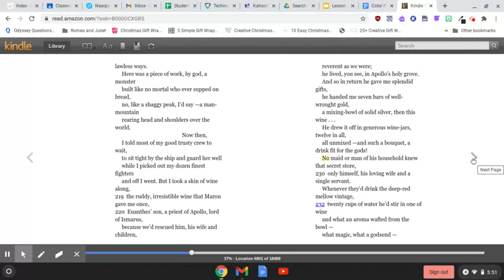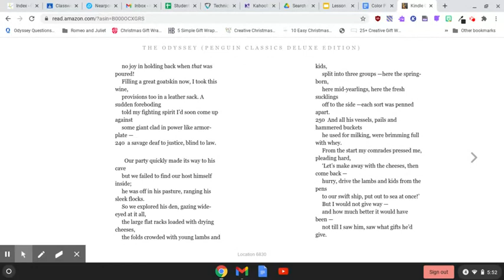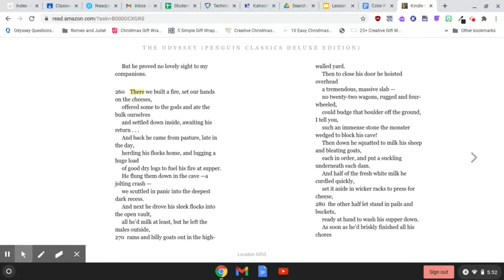The Odyssey Lesson 19 Part 3